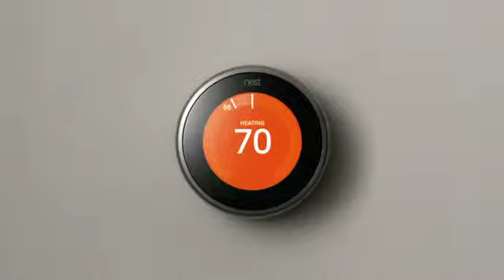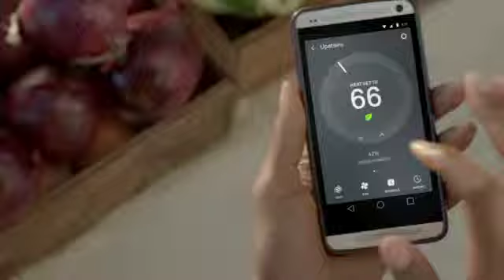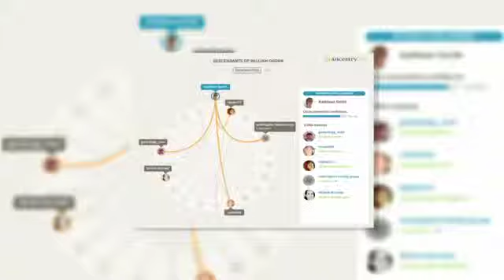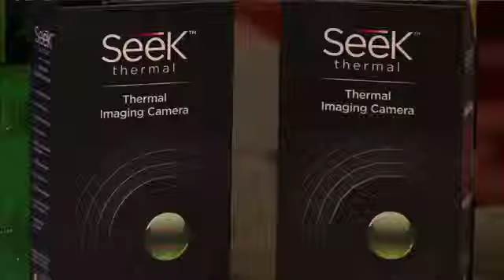Tech Journalist Andrea Smith Shares The Top Holiday Gifts for 2015!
Tech expert Andrea Smith joined Candace Rose of CandieAnderson.com for an interview on Tuesday, November 10, 2015 to dish on the hottest holiday gifts for every member of your household at KillerApps.tv.